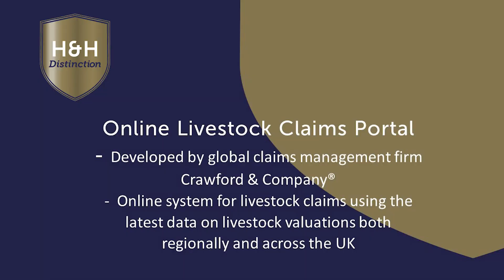SORTED ... by the time you've filled up the hopper!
Agricultural video promoting the new online livestock claims portal and H&H Distinction 'Farm Complete' cover from H&H Insurance Brokers, based in Carlisle, Cumbria